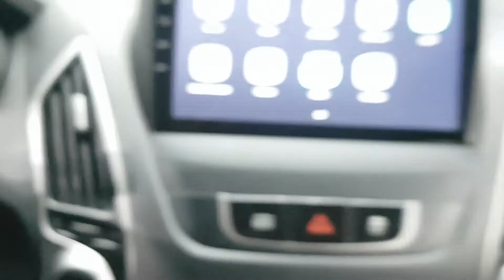2012 TUCSON CU332685